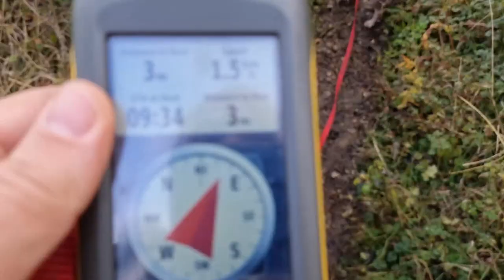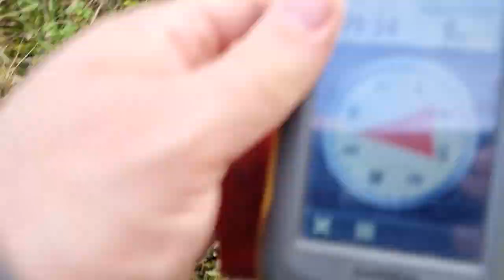2024-10-22 51 -1 Geohashing Expedition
Geopup McHashhound and I took a walk up Harcourt Hill (West of Oxford) to find the 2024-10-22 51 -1 geohashpoint.